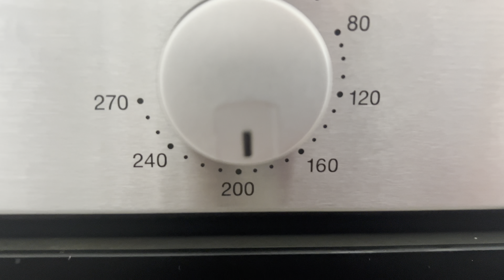Beef Tikke gar pe easy ready / Gulasch Tikke jat pat ready/ boht jaldi ban jane wale beef Tikke